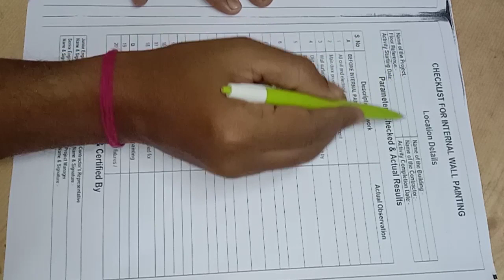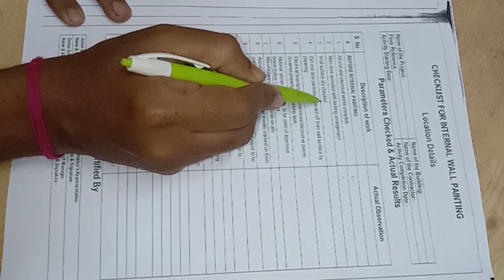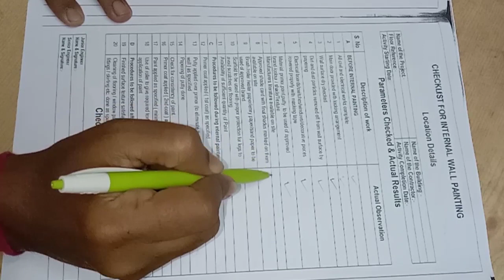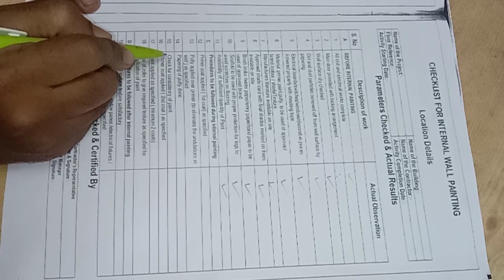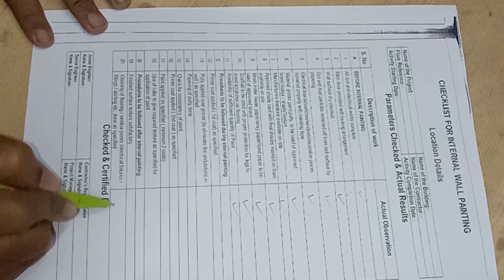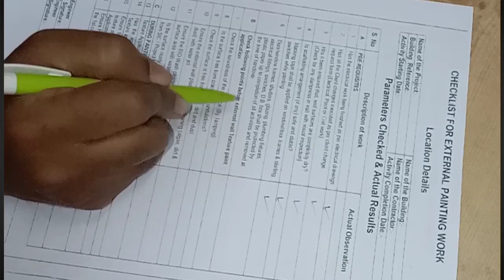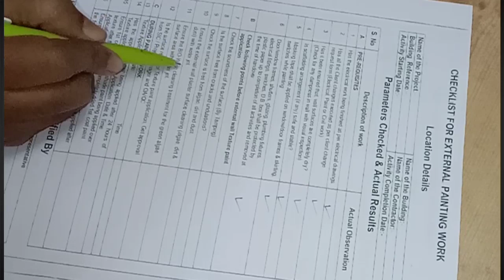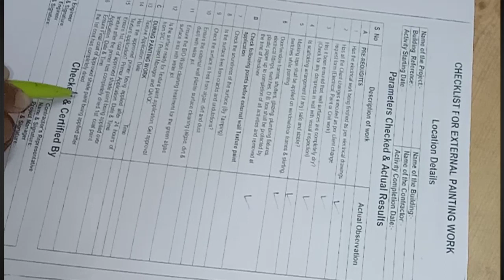Checklist For Painting Work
Checklist for painting work is explained in this video. Parameters checked  before internal & external painting explained in this video. Procedure to be followed during internal & external painting work is also explained. Procedure to be followd after internal & external painting is explained.